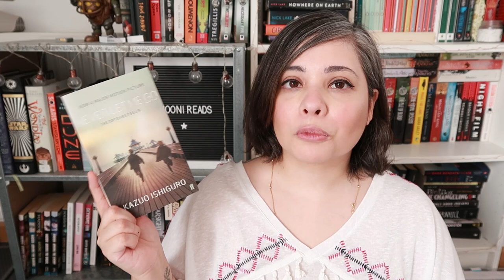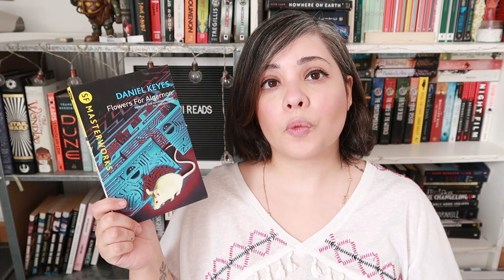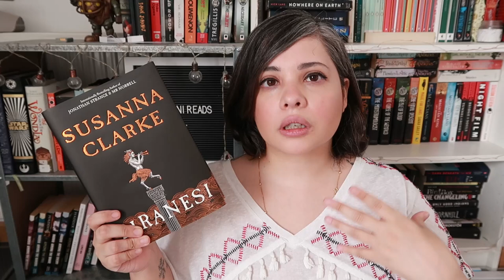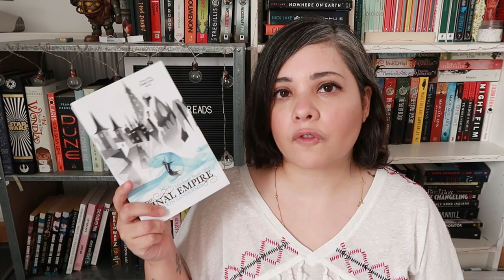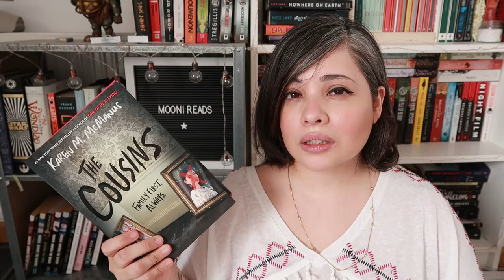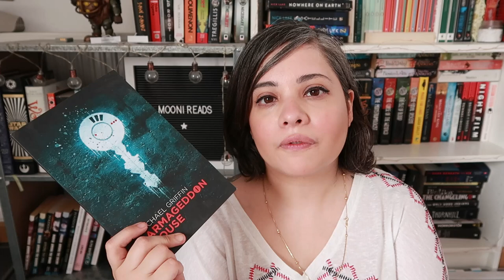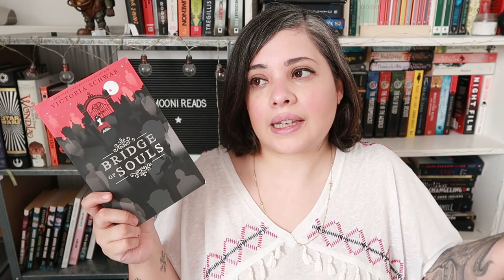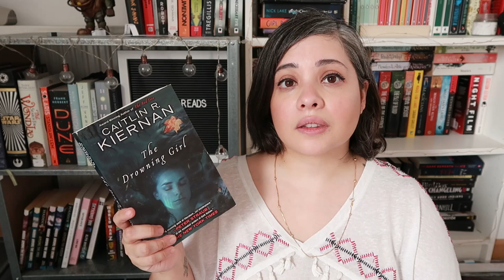MID YEAR WRAP UP 2021 || Mooni Reads BookTube SFF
I decided that I wanted to talk to you about all the books that I have read this year. It's not a long list but I had thoughts and what a better place to share them than here right? You have some SciFi, some Literary Fiction and a lot of opinions so grab a cuppa and join me and the wonderful heat wave as we wrap up the beginning of 2021.

Chapters:
0:00 - intro
1:30 - Never Let Me Go
3:20 - The Martian
4:55 - Flowers for Algernon
7:37 - Piranese
9:35 - The Final Empire
12:21 - Kings of the Wyld
16:20 - The Cousins
18:12 - Armageddon House
20:31 - Bridge of Souls
23:04 - The Drowning Girl
26:08 - Leave The World Behind
28:47 - Blindness
33:35 - The Test